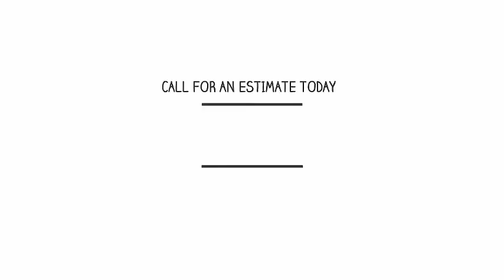Awning Installation Services in Stratford, CT